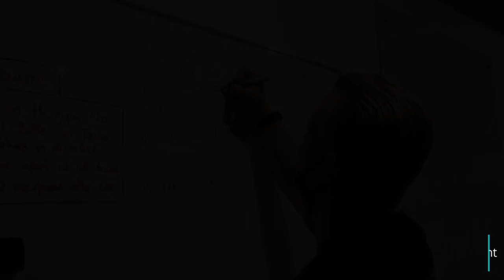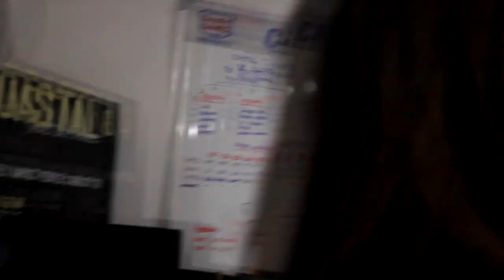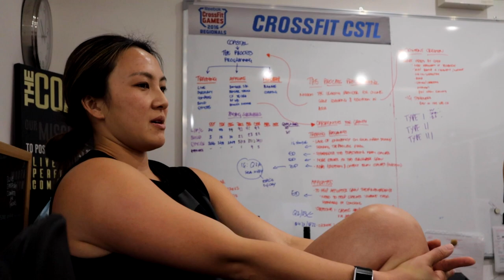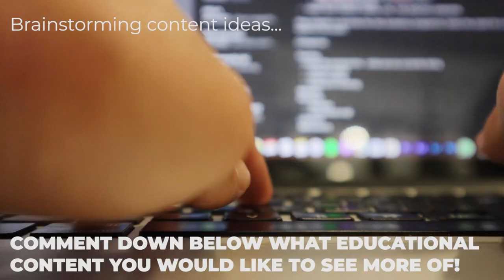Our New Accessory Programme + A Sneak Peek into Our Stage 2 Weekend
Take a look into our coaching development sessions, our new accessory programme and a sneak peek into the Stage 2 Open weekend.

Athlete interviewed: Jeetu-Bharat Sachanandani @jeetusach